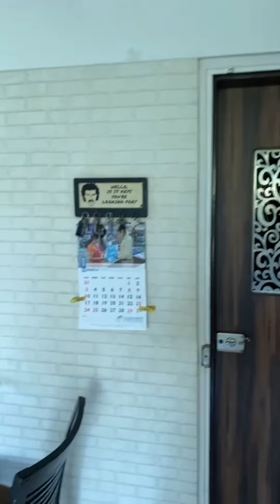1 Bhk@1.21cr in Orlem, Malad West, Mumbai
1 BHK for SALE in Orlem. Lourdes Colony with Parking 1.21cr.

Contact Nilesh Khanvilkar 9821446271